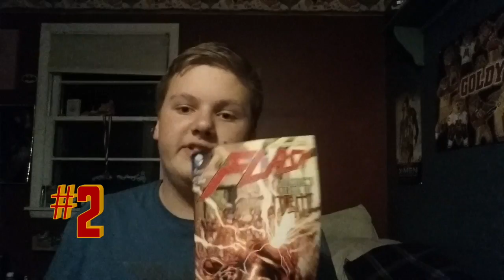5 Comic Books You Should Be Reading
Today I give you my top 5 Comic Books you should read.